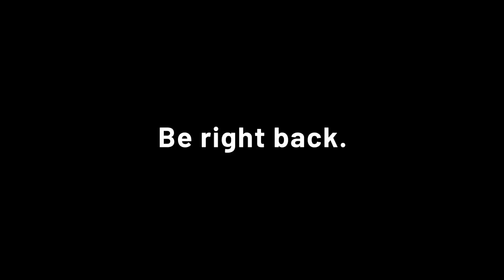Tekken 7 FT10 Dpachito vs Smo-key (Español)